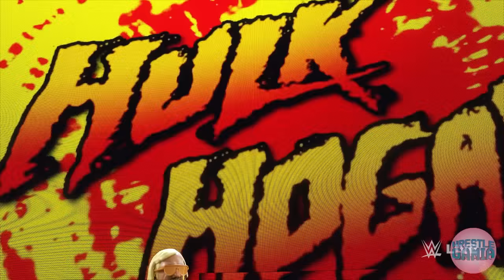Unplayable Wrestlers in WWE 2K24 That Can be Playable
This is why you get the PC version of 2K24

1. Unplayable Wrestlers in WWE 2K24 That Can be Playable
2. Banned Wrestlers In WWE 2K24
3. Play as Brock Lesnar WWE 2K24
4. Inaccessible Wrestlers In WWE 2K24 Playable
5. Wrestlelamia